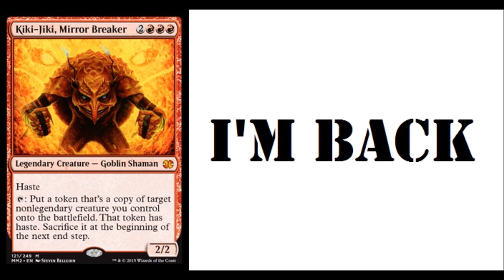Kiki Jiki Mirror Break Modern Masters 2015 Reprint